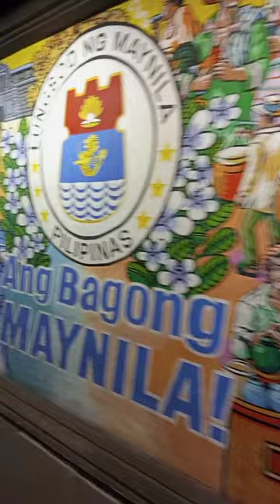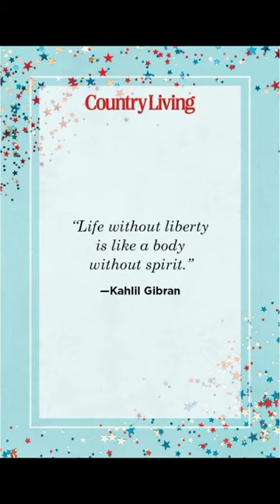June 12 is Philippine Independence day/Araw ng Kalayaan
This year, we celebrate the Independence Day with a long weekend. June 12, 2023, is on a Monday and will be observed as a national holiday allowing everyone to celebrate this annual commemorative event by having a staycation or traveling